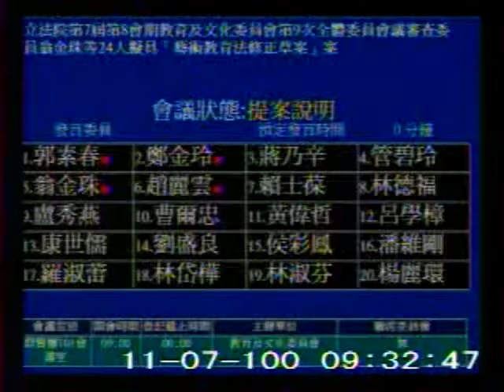2011-11-07 翁金珠 發言片段, 第7屆第8會期教育及文化委員會第9次全體委員會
會議簡介: 立法院第7屆第8會期教育及文化委員會第9次全體委員會議審查委員翁金珠等24人擬具「藝術教育法修正草案

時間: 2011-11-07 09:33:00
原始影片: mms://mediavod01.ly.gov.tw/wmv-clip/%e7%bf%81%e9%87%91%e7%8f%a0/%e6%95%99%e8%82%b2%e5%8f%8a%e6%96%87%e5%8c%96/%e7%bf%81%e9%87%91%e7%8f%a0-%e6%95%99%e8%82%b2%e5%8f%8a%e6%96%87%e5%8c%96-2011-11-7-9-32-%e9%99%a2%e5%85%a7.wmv